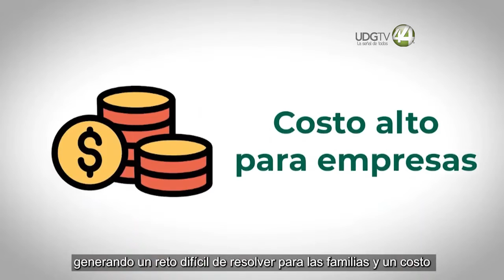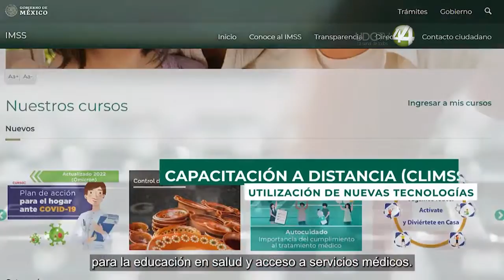El IMSS quiere mejorar la salud de un millón de personas en el entorno laboral